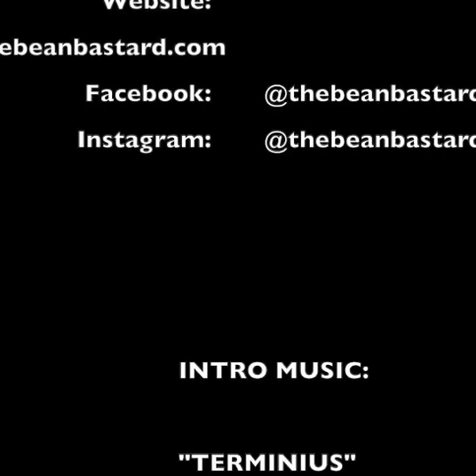Briton Bond (Wage War)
Briton Bond vocalist of Wage War is the guest on this episode of the BREWtally Speaking Podcast!!

Briton joins co host Jon as they reflect on the bands set at this years Sonic Temple Festival, and being the band that sets the tone for the bigger bands playing after them.

We talk about the bands latest album, Pressure, and the emphasis the band put on writing the best songs they could.  Working with outside songwriters, Briton really working on improving his vocal range, and singing for the first time on record, as well as some unlikely influences and more.